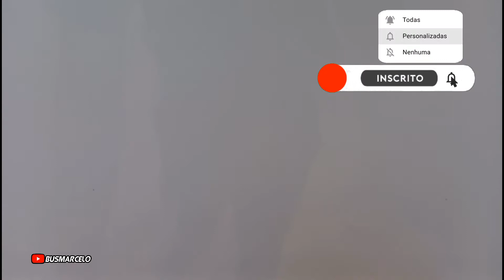BAGAGEIRO BEM ESPAÇOSO! G6 1200 | SARITUR | BUSMARCELO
BELEZA GALERA, G6 top demais, detalhe especial para o BAGAGEIRO enorme e espaçoso dele. A poltrona nova do cobrador, e o capricho no banheiro do ônibus!.